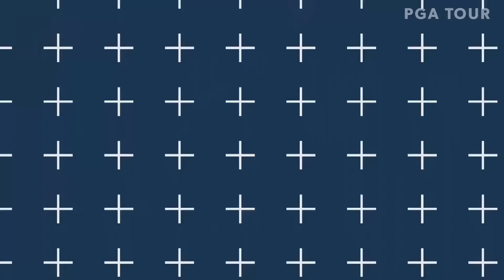All-time greatest shots from The Genesis Invitational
Check out the top 25 shots in the history of The Genesis Invitational, featuring unbelievable finishes, clutch moments and multiple hole-in-one’s.

This week’s Genesis Invitational at The Riviera Country Club in Los Angeles sees all of the world’s top 10 players in action. The 2021 winner and local favorite, Max Homa, will look to retain the title he won in dramatic fashion after beating Tony Finau in a two-hole playoff. Homa will be hoping to become the first player to win back-to-back titles at The Genesis Invitational since Phil Mickelson in 2009. World No. 1 Jon Rahm will be looking to improve upon his T5 finish last year, in which he shot an impressive 6-under par 66 in his final round, but fell five shots short of the lead. Having not won a professional title since the Masters in November 2020, Dustin Johnson will hope to rediscover some of the form that saw him win at The Riviera Country Club in 2017. FedExCup leader Hideki Matsuyama, Rory McIlroy, Rickie Fowler, Justin Thomas and Jordan Spieth are but a few more names to watch among the star-studded field in California.

Welcome to the official YouTube channel of the PGA TOUR. Here you can find everything you need to stay up to date with the world’s foremost golf tour. Check in for highlights from every tournament plus player profiles, swing analysis and all the greatest shots and amazing moments.